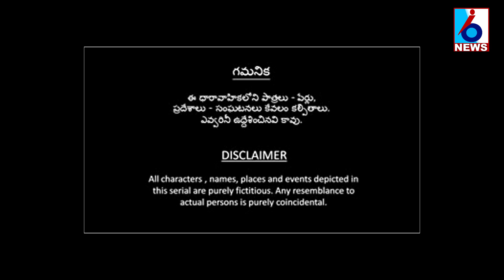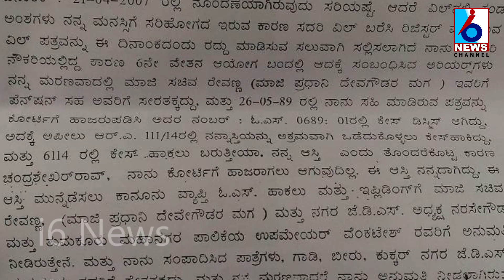Murder Case in Wife And Husband | Murder Mystery | i6 news Channel